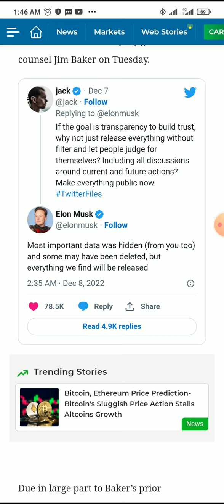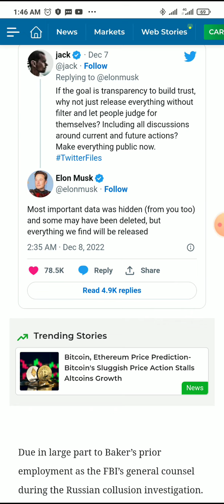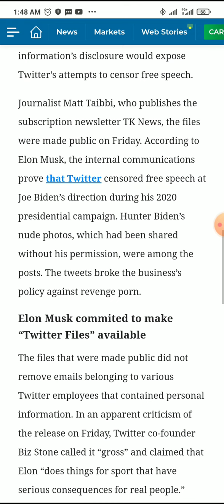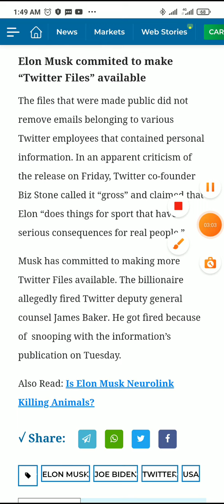Elon Musk Responds To Jack Dorsey’s Allegation Regarding Twitter Files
Crypto Project Promote And Partnership Proposal, Marketing Is The best Growth Your Business, Partnership is The Profit Your Business. We Frist Cryoto Media Network In The World.

PROPOSAL

crypto news

cryptocurrency news

reddit cryptocurrency

reddit crypto

safemoon news

shiba inu coin news today robinhood

daily hodl

amp crypto news

evergrow coin news

cryptopanic

shib twitter

the daily hodl

reddit shiba inu coin

alchemy pay news

omg crypto

altcoin daily

polygon crypto news

sia coin news

elon musk cryptocurrency coin

shiba inu coin news today twitter

ftx mlb

trending cryptos

amp crypto reddit

shiba coinmarketcap

shiba robinhood listing

binance news

iso 2022 crypto list

world crypto life

altcoin news